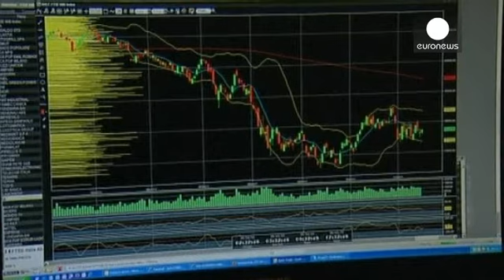الأسواق الأوروبية عند الإغلاق: 19.02.2014 - markets